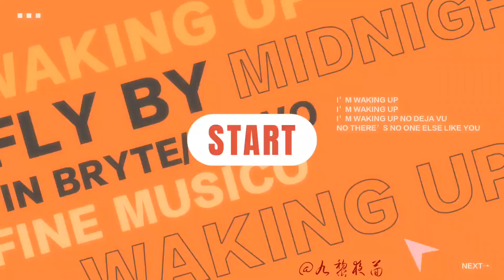626信件 李酷毅来辣！李宏毅